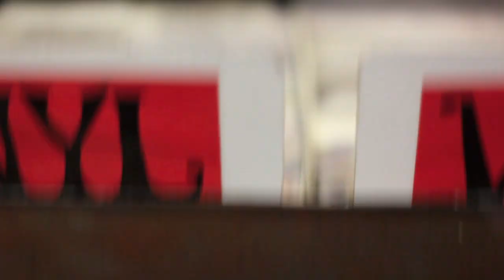Sleep by BannerHill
Liz Hill of BannerHill performing at Streetlight Records in Santa Cruz. check them out!